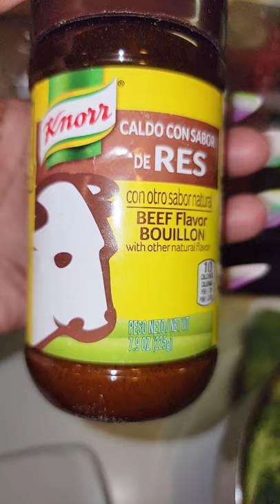Vlogmas Day 14/15.. out the closet. hot sauce on mashed potatoes 😳Cook w/me!